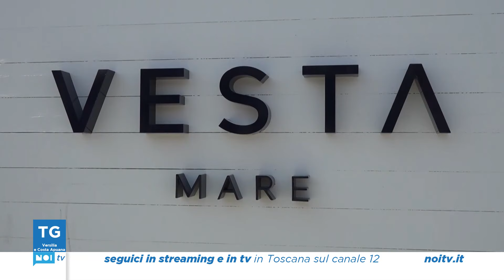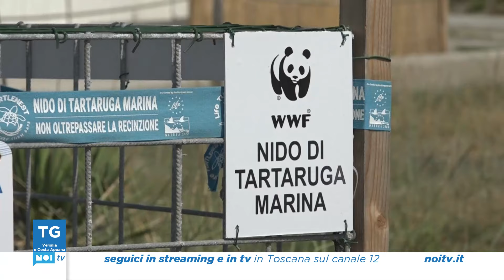Tg Noi Versilia e Costa Apuana | 25/08/2024